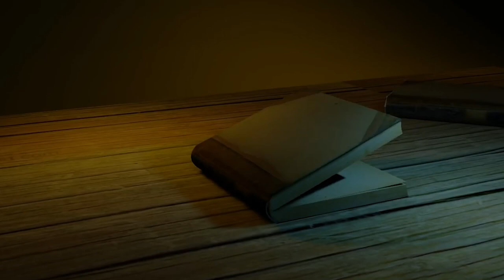"Shaitaan" - Herok Pal || Daastaangoi - 4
An artist par excellence who engages you with every single word.